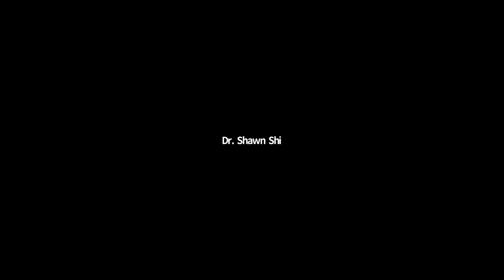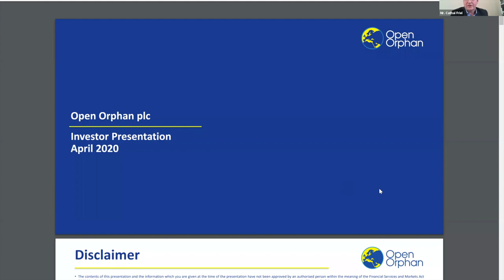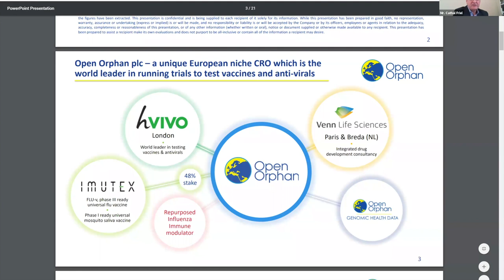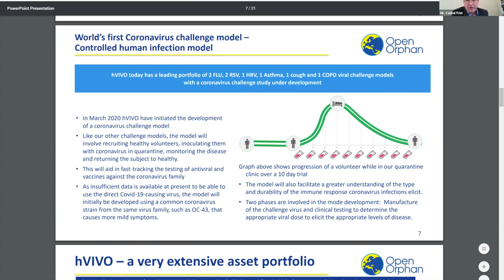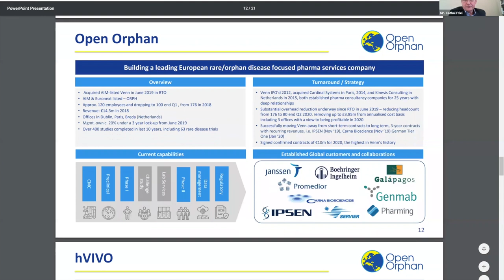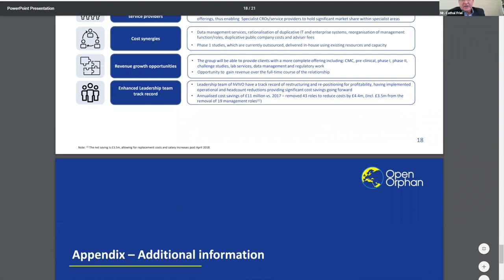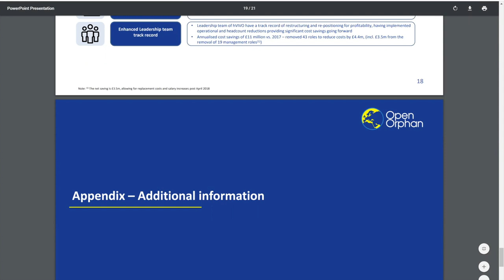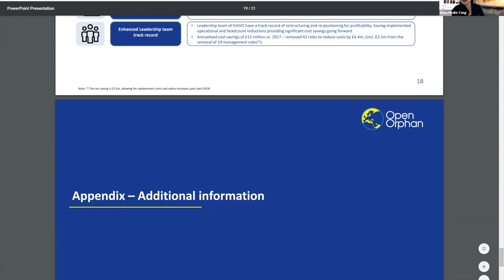Open Orphan - Lining Up The Role In Coronavirus Fight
MSQ invited Mr. Cathal Friel, Executive Chairman at Open Orphan plc last Thursday, Apr 23rd to share his view in terms of how Open Orphan supports product development for customers developing antivirals, vaccines, and respiratory therapeutics, all particularly relevant and topical in the environment of heightened awareness of the Coronavirus in 2020.

About MSQ:
MSQ Ventures is a New York-based cross-border advisory firm that bridges the healthcare industries globally by offering our deep knowledge, strong network, and local insights into the China market. We provide comprehensive advisory services for our clients’ cross-border projects: market assessment, in/out-licensing, capital raising, joint ventures, and PR&IR. We currently have offices in New York (headquarter), Beijing, Shanghai, and Shenzhen.